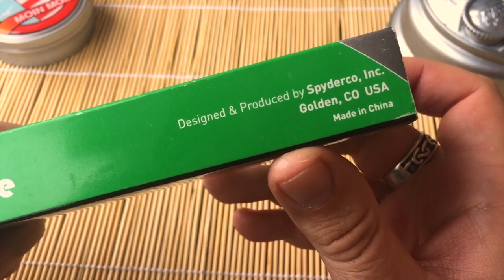Byrd Tern: Nicht billig, sondern günstig!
Arthur Brehm, hat mir mal wieder Messer zum Testen geschickt. Dieses ist das Byrd Tern. Ein Slip Joint Messer, der zweiten Spyderco-Marke "Byrd", die vollständig in China produziert wird.

Ich vergleiche das Tern mit ähnlichen Messern der Hauptmarke. Und mein Fazit, ist bereits im Titel des Videos zusammengefasst...